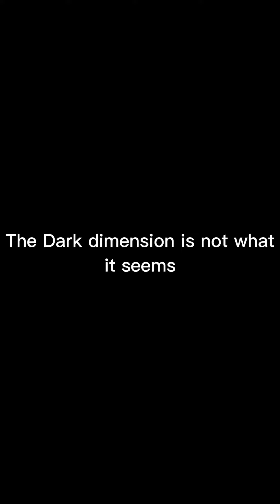Coconut and the dark dimension. finale trilogy trailer